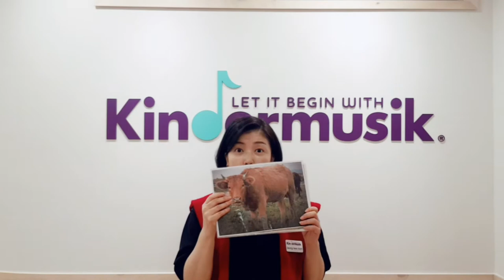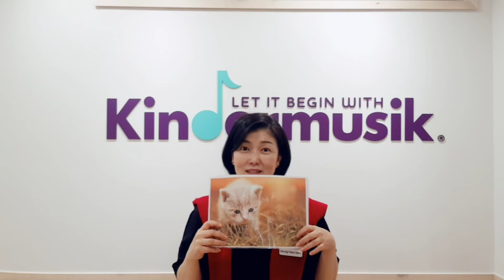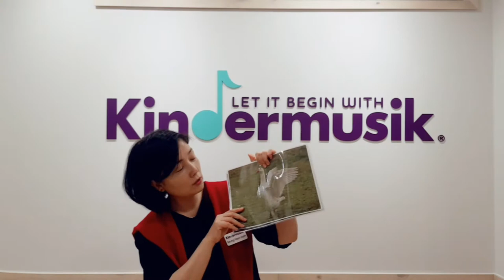[킨더뮤직] 동물친구들 | 소 | 고양이 | 돼지 | 거위 | 역할놀이 | 신체표현 | Did You Feed My Cow?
아이들 농장체험 많이 해보셨지요?
오늘은 동물친구들에게 밥을 주는 역할놀이 활동을 함께 해봐요!
이런 역할놀이에는 먼저 시각적인 자료(비쥬얼)을 아이에게 보여주며
동물에 대해 여러가지 이야기를 충분히 나눠본 후에 음악과 함께 활동하시는것이 좋답니다!

★음악 잘 들어보시면
What did you feed her? (동물에게 뭘 줬니?) 다음에 잠깐 음악이 느려지면서 pause가 될 때가 있어요.
그 때 귀를 쫑긋! 하며 귀에 손을 가져다 대보세요.
아이의 listening ear 즉, 음악적인 귀를 형성해줄 수 있는 아주 중요한 포인트랍니다!

Kindermusik App 에서 'Did You Feed My Cow?' 들어보세요^^